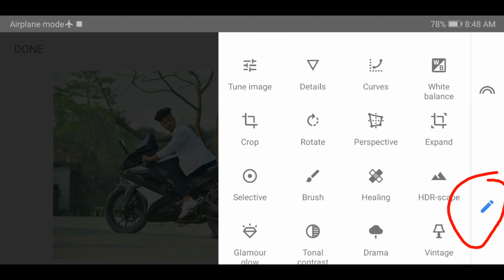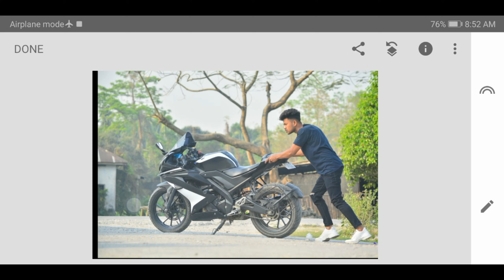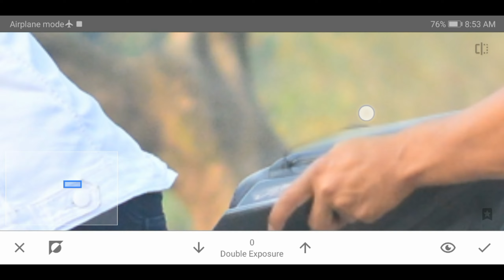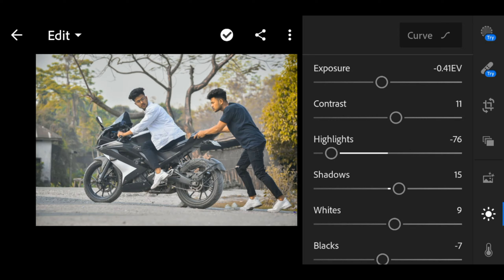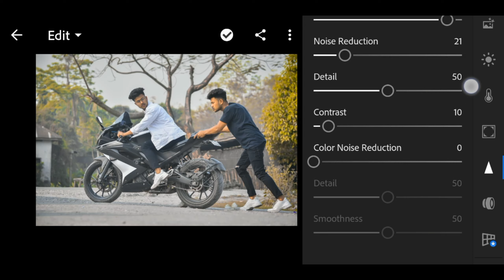🔥Double photo editing concept in snapseed | Double role concept photo editing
🔹one click photo Editing video Link 👉🏼

QUERIES SOLVED :

double role concept photo editing
double photo editing in Snapseed